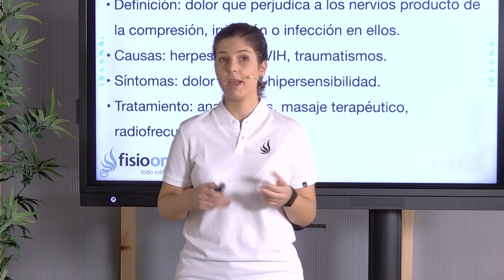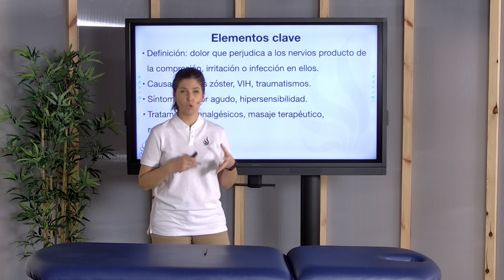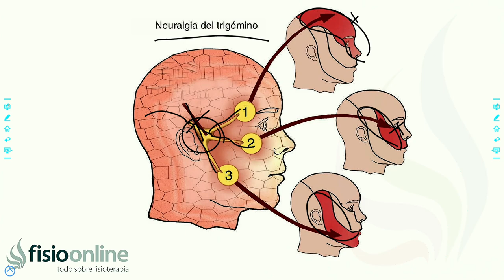NEURALGIA | Qué es, qué afecta, síntomas, signos clínicos, causas y tratamiento fisioterapéutico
🌐🌐 Conoce nuestra escuela de FORMACIÓN POSTGRADO FisioCampus